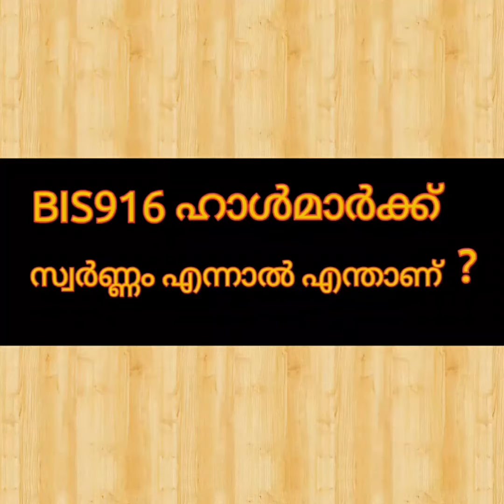ഹാൾമാർക് സ്വർണം എങ്ങനെ തിരിച്ചറിയാം ആഭരണത്തിൽ കാണുന്ന 5 മുദ്രകൾ ഏതെല്ലാം